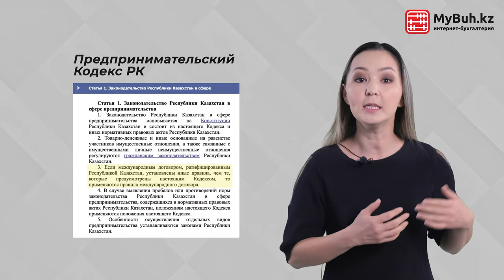Предпринимательская деятельность, Как влияет смена гражданства?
Если предприниматель сменил казахстанское гражданство на гражданство РФ, то здесь появляется договор «О правовом статусе граждан одного государства, постоянно проживающих на территории другого государства» заключенный между Республикой Беларусь, Республикой Казахстан, Кыргызской Республикой и Российской Федерацией.